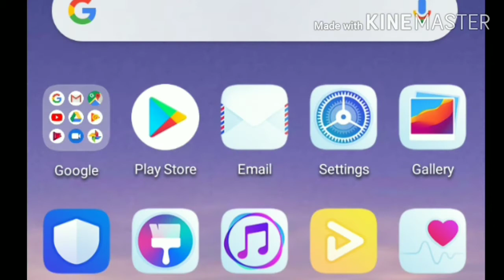لعبة قوية و أسطورية - مع راشد الحربي || car driving school mobile game